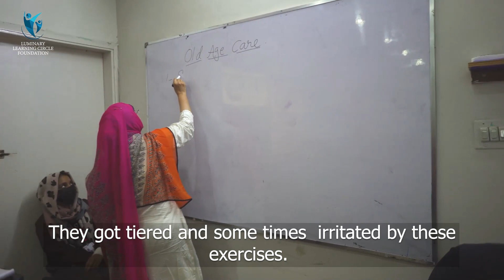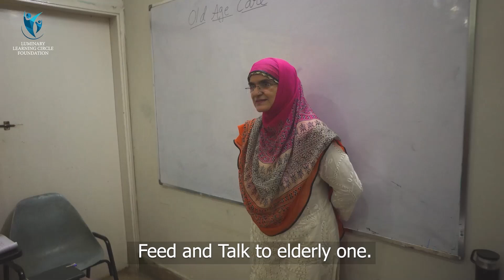Reviews of our Aged Care Trainer.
Another step towards women's empowerment!
LLCF Vocational Training Center is Helping Thousands of Struggling Youth, Specially Women Strengthening their Role in the Society.